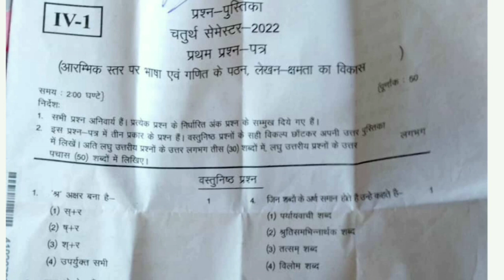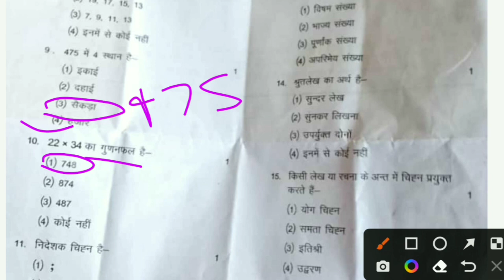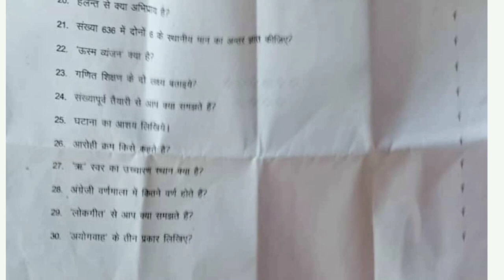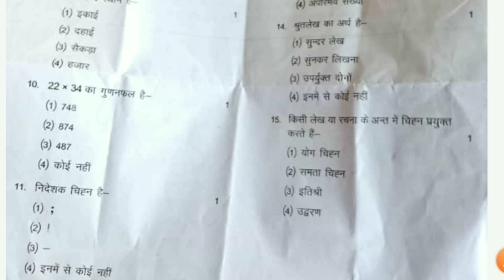Deled 4th Semester paper 1 solution 2022 | आरंभिक स्तर सम्पूर्ण सॉल्यूशन